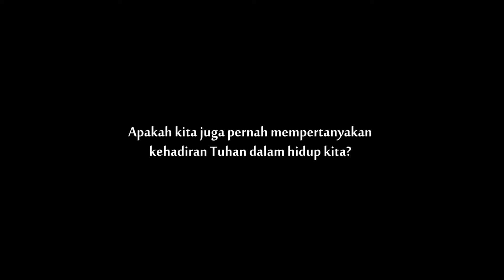Warta Lisan GKI Manyar 22 Desember 2019